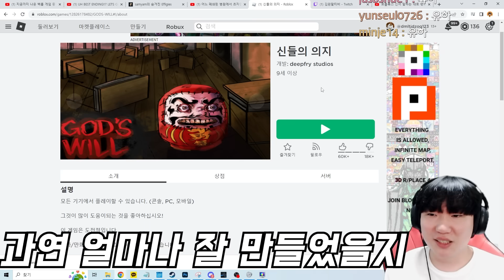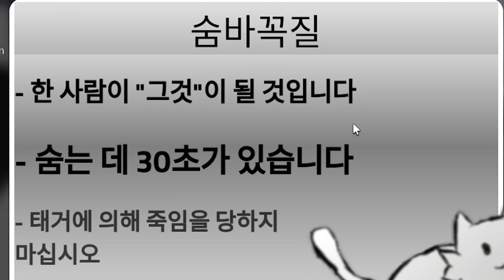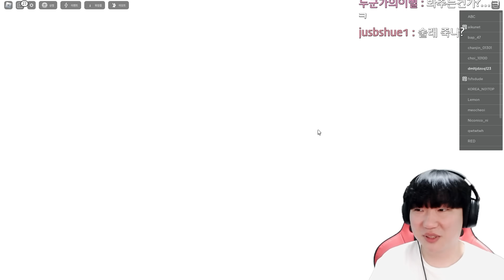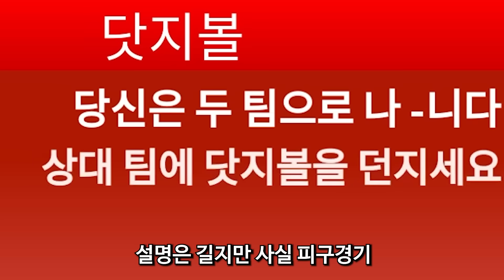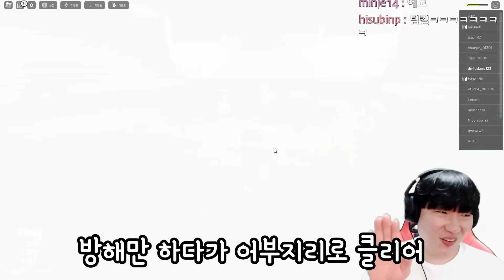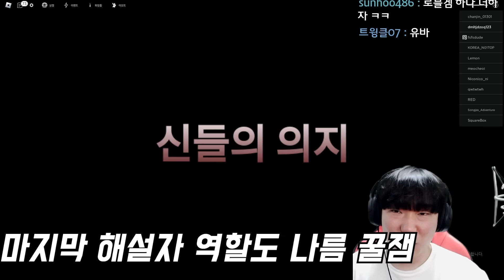"신의 저주"를 받은 서바이벌 게임..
✅개꿀잼
공포게임 제목:신의 뜻대로
다운로드 링크:X